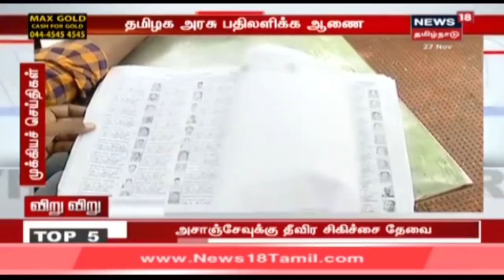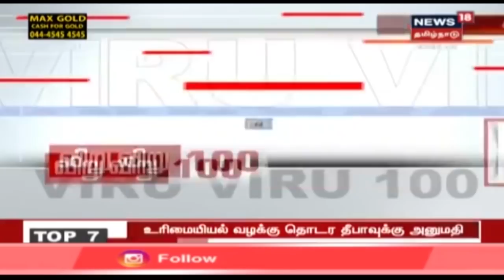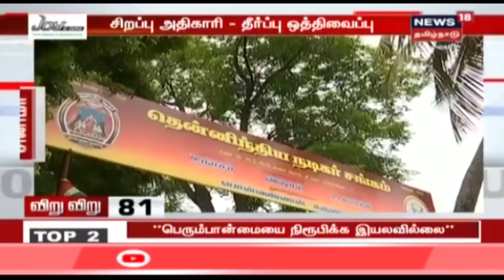விறுவிறு 100 | காலைச் செய்திகள் | Top Morning Head Lines | News18 Tamilnadu | 27.Nov.2019